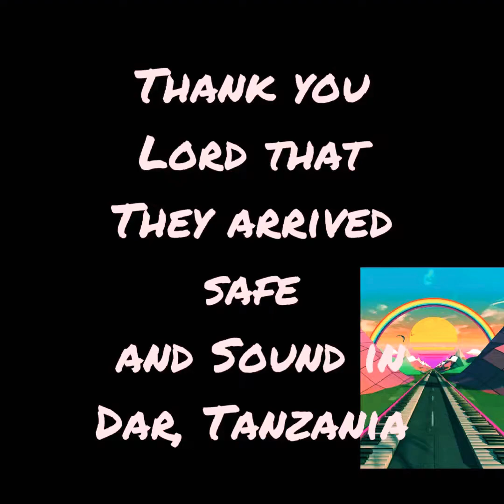Yesu Arakora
Song: Yesu Arakora by Ben And Chance

Illustrator

Eric M.

Video maker
InShot

Editor

Denise M.